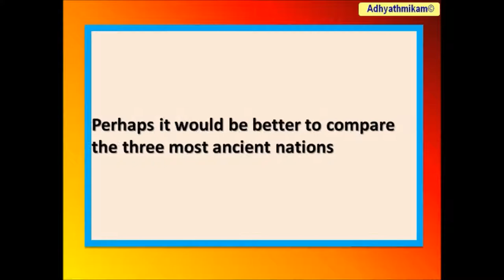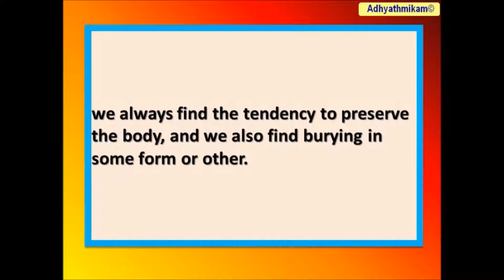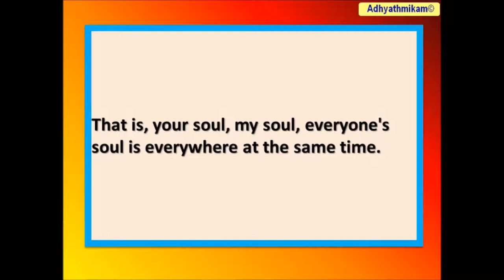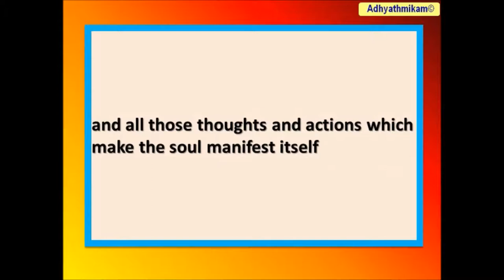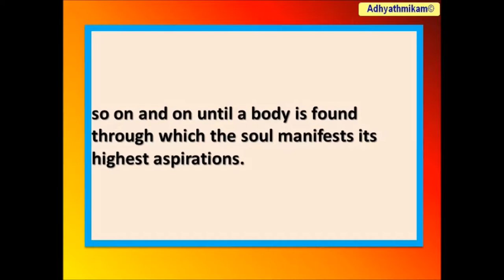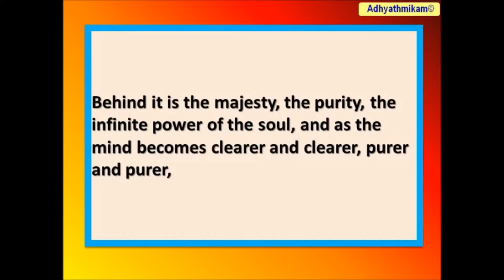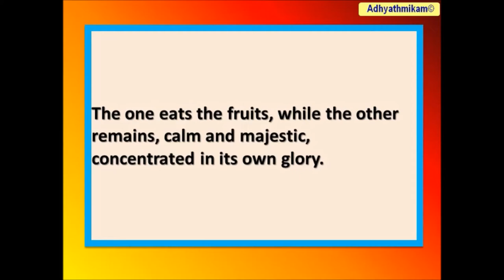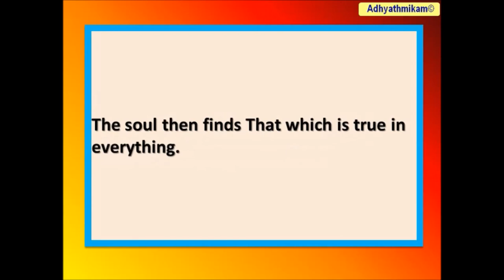002 THE NATURE OF THE SOUL AND ITS GOAL Volume 6 Lectures and Discourses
The earliest idea is that a man, when he dies, is not annihilated. Something lives and goes on living even after the man is dead. Perhaps it would be better to compare the three most ancient nations .the Egyptians, the Babylonians, and the ancient Hindus .and take this idea from all of them. With the Egyptians and the Babylonians, we find a sort of soul idea .that of a double. Inside this body, according to them, there is another body which is moving and working here. and when the outer body dies, the double gets out and lives on for a certain length of time. but the life of the double is limited by the preservation of the outer body. If the body which the double has left is injured in any part, the double is sure to be injured in that part. That is why we find among the ancient Egyptians such solicitude to preserve the dead body of a person by embalming, building pyramids, etc. We find both with the Babylonians and the ancient Egyptians that this double cannot live on through eternity. it can, at best, live on for a certain time only, that is, just so long as the body it has left can be preserved.

The next peculiarity is that there is an element of fear connected with this double. It is always unhappy and miserable. its state of existence is one of extreme pain. It is again and again coming back to those that are living, asking for food and drink and enjoyments that it can no more have. It is wanting to drink of the waters of the Nile, the fresh waters which it can no more drink. It wants to get back those foods it used to enjoy while in this life. and when it finds it cannot get them, the double becomes fierce, sometimes threatening the living with death and disaster if it is not supplied with such food.

Coming to Aryan thought, we at once find a very wide departure. There is still the double idea there, but it has become a sort of spiritual body. and one great difference is that the life of this spiritual body, the soul, or whatever you may call it, is not limited by the body it has left. On the contrary, it has obtained freedom from this body, and hence the peculiar Aryan custom of burning the dead. They want to get rid of the body which the person has left, while the Egyptian wants to preserve it by burying, embalming, and building pyramids. Apart from the most primitive system of doing away with the dead, amongst nations advanced to a certain extent, the method of doing away with the bodies of the dead is a great indication of their idea of the soul. Wherever we find the idea of a departed soul closely connected with the idea of the dead body, we always find the tendency to preserve the body, and we also find burying in some form or other. On the other hand, with those in whom the idea has developed that the soul is a separate entity from the body, and will not be hurt if the dead body is even destroyed, burning is always the process resorted to. Thus we find among all ancient Aryan races burning of the dead, although the Parsees changed it to exposing the body on a tower. But the very name of the tower (Dakhma) means a burning-place, showing that in ancient times they also used to burn their bodies. The other peculiarity is that among the Aryans there was no element of fear with these doubles. They are not coming down to ask for food or help. and when denied that help, they do not become ferocious or try to destroy those that are living. They rather are joyful, are glad at getting free. The fire of the funeral pyre is the symbol of disintegration. The symbol is asked to take the departed soul gently up and to carry it to the place where the fathers live, where there is no sorrow, where there is joy for ever, and so on.